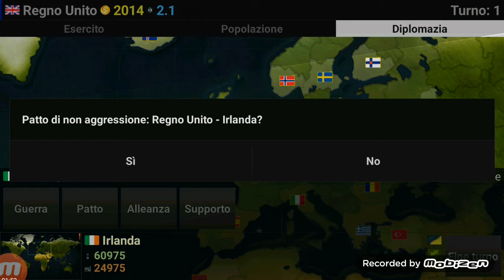Age of Civilizations #2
Scaricate lo su playstore